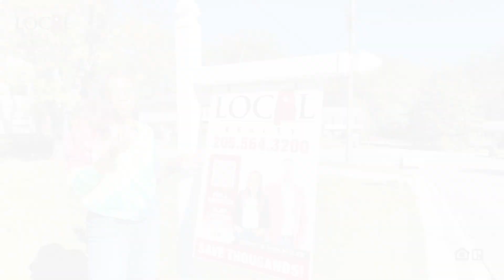984 Ryecroft Road, Pelham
Well-maintained home in Cahaba Valley Estates! 🏡
- 4 bedrooms / 2 baths
- Situated in a cul-de-sac
- Beautiful kitchen w/ stainless appliances
- 2-car garage

This home is priced at $290,000.

- Jeremy & Gina